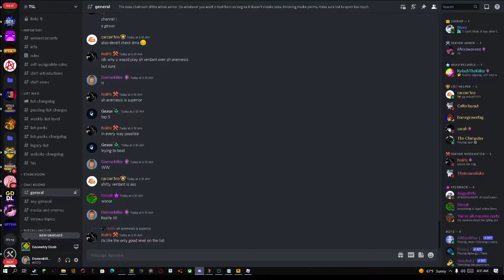Explicit 100%! (NEW HARDEST)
New hardest less go.
attempts: 3502
Enjoyment 9.5/10 (red orb and 2 waves knocked it down .5)
Difficulty: 182-191.
Recommend? Yes if you have competent wave skill and dont have epilepsy.

I WILL BE UPLOADING RAW FOOTAGE DWDW